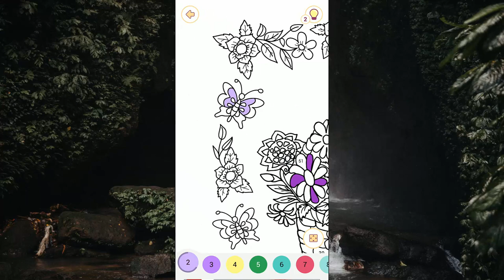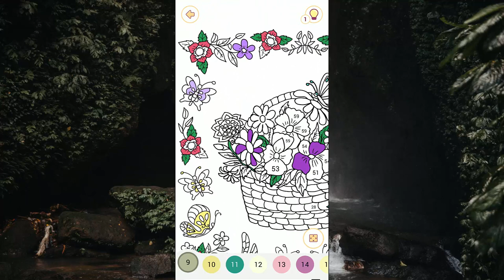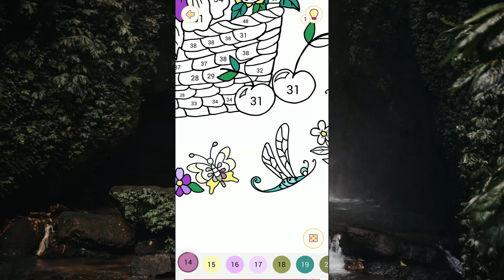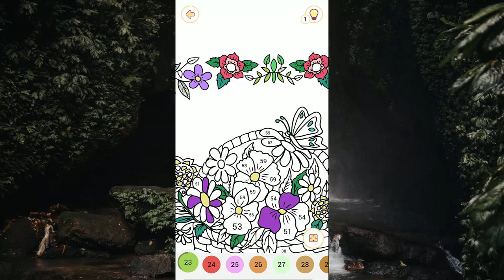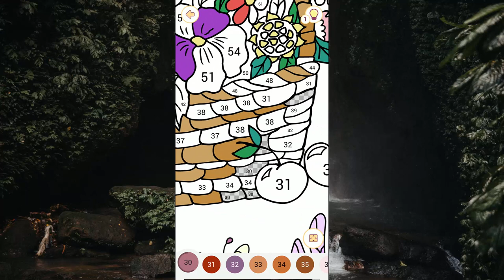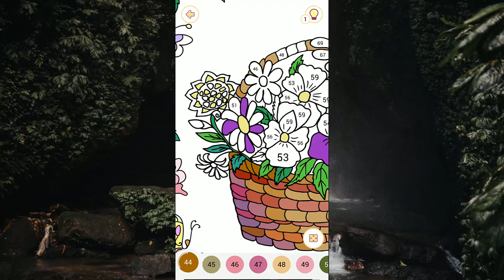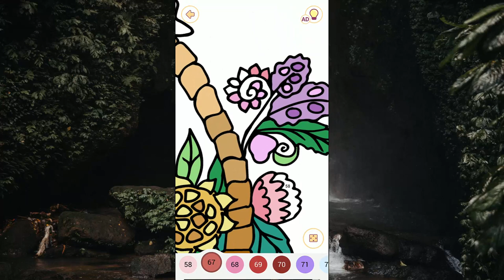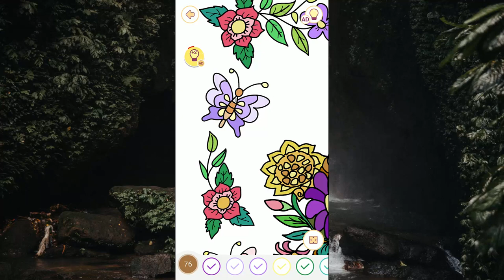Painting flower basket in happy color